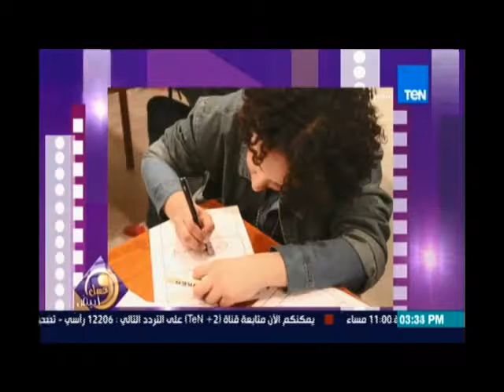عسل أبيض | معسكر أضف أنشطة ومساحات فنية للشباب - 13 مارس